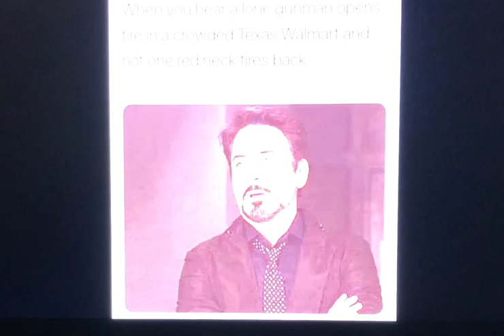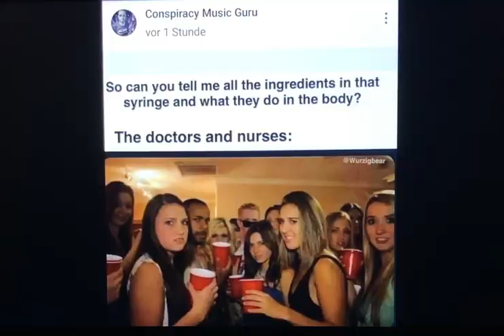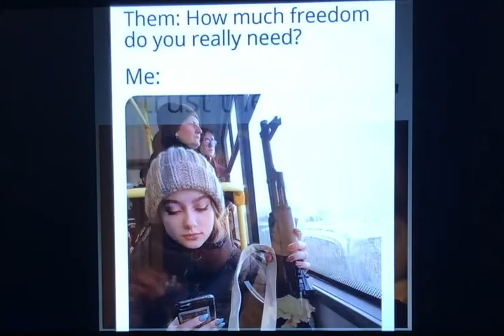Conspiracy theories that came true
Told you so!